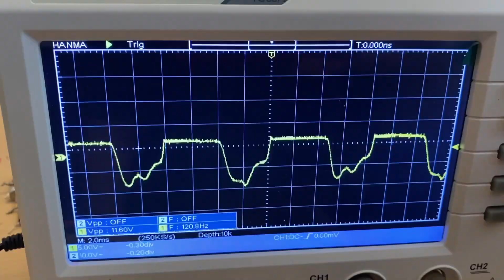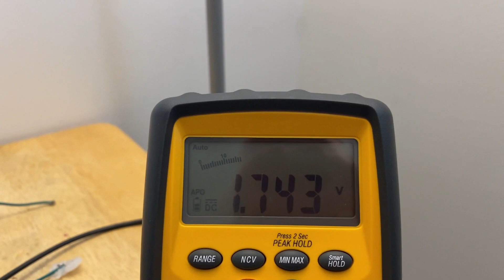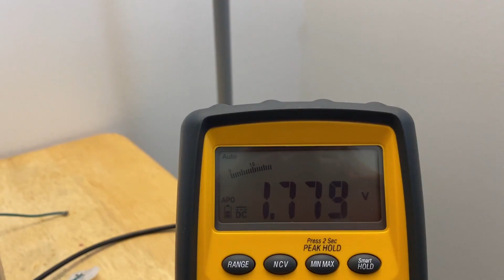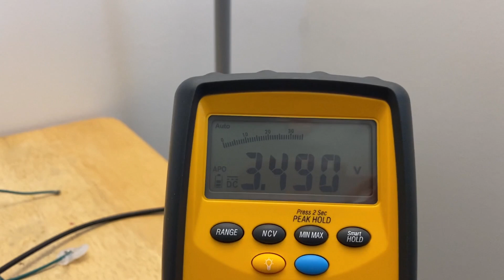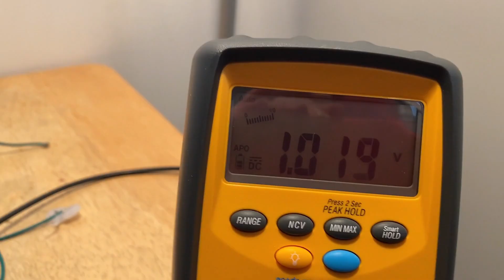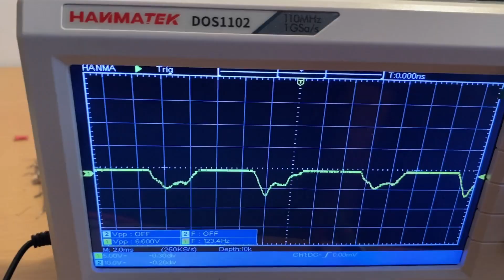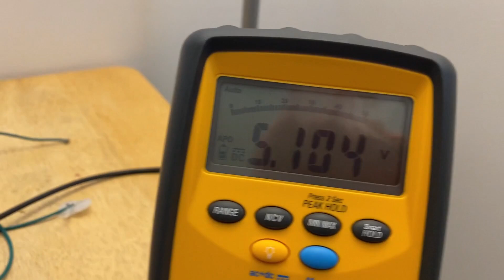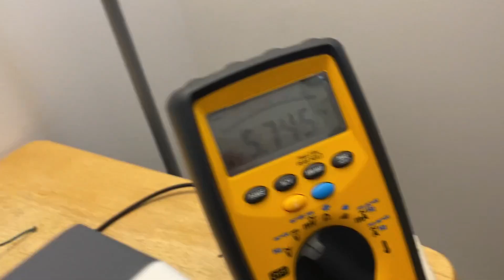Lossless Optical To Magnetic Domain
Modulated Displacement Current as a Real Power Transfer Mechanism in Open-Loop Optical–Capacitive Systems

1. Objective
Demonstrate that real energy (current + voltage product) can be delivered to loads via displacement current, even in circuits without a closed electron flow conduction loop, and that energy can be transferred and extracted from ambient optical modulation, without loading the source.

2. Experimental Setup
Components:
 ☑12  V solar panel (25 W nominal)

 ☑2.7 V supercapacitor (F-rated)

 ☑Ferrite-core transformer (e.g., flyback or air-gapped toroid)

 ☑High-brightness LED (white)

 ☑Standard diode  rectifier

 ☑22 µF capacitor (output filter)

 ☑Ambient flicker source (AC-driven lighting at 60–120 Hz)

Wiring Overview:
Solar panel in series with:

 ☑Supercapacitor

 ☑Primary of transformer

 ☑Load LED

Secondary of transformer feeds bridge rectifier + output capacitor

LED modulation:

✏Observed Behavior

⚙ Supercapacitor Charging (DC Input)

 ☑Cap charges steadily under ambient light

 ☑No direct electron loop exists across the cap

 ☑LED connected after the capacitor lights up continuously

 ☑Cap continues to charge while load is active

 ☑No drop in voltage, no sign of normal resistive loading

⚡ Optical AC Transfer
Transformer secondary generates high-voltage AC when panel is exposed to modulated LED light (even weak, several feet away)

 ☑Rectified output charges a second capacitor

 ☑Output current observed without any connection to LED modulation driver

Key Interpretation:

❗ Standard model says:
“Capacitor blocks DC. Once charged, no current flows. Any charging action is transient.”
✅ Experiment shows:
Energy continues flowing into the load while the capacitor charges

 ☑Load receives power even without conduction path to source

 ☑Transformer extracts power from optically modulated AC with no current drawn from the modulation source. Even once capacitor is DC charged.

Conclusion
This experiment reveals an underexplored energy transfer mode using displacement current and optically modulated potential. It proves:
Displacement current can do work, not just simulate conduction

Capacitors can act as dynamic field couplers, not just energy stores

Light can serve as a nonloading potential carrier, functionally like a superconductive field channel

This opens the door to:
Non-resistive power transmission

True over-unity configurations via energy domain separation

New architectures for capturing structured ambient field energy.

Those who are confused. Please watch my last uploaded video before commenting on this one. And follow the download links for PDF for better (Part 1) context of this.